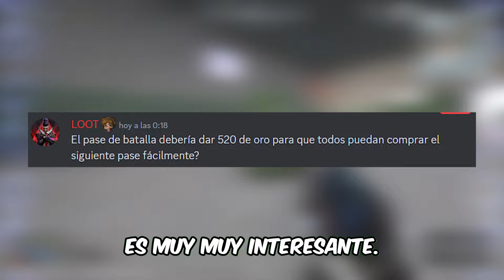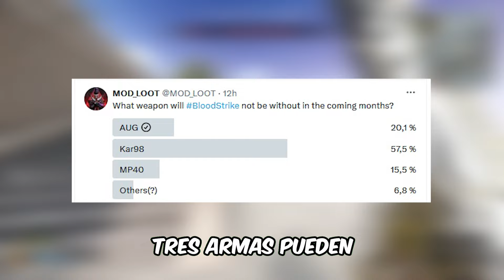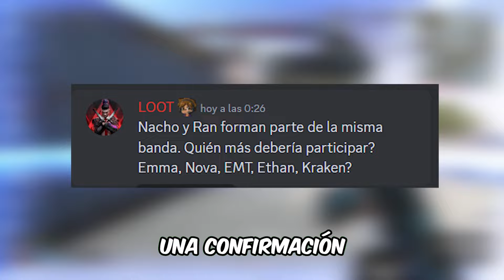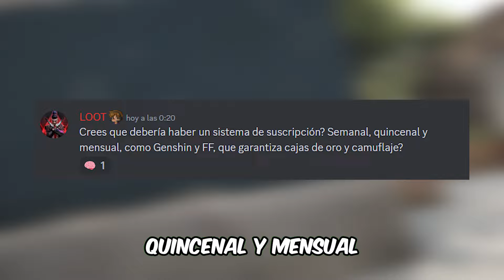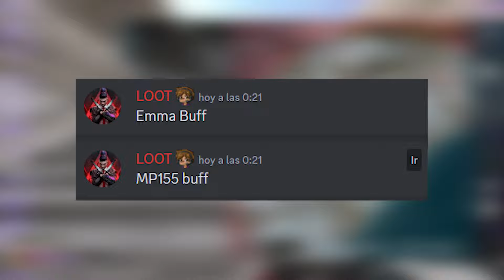CONFIRMADO ✅ NUEVAS ARMAS EN DESARROLLO 🔥 ORO GRATIS EN EL PASE DE BATALLA Y NUEVAS SKINS 🔥